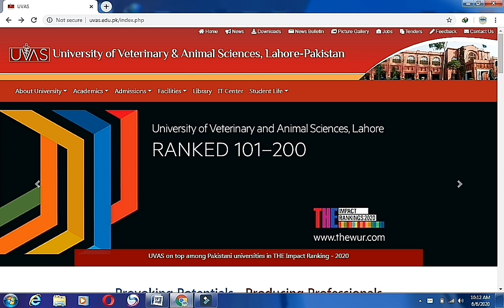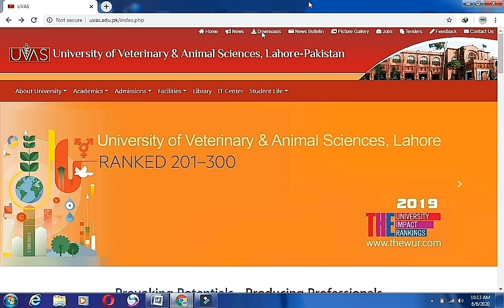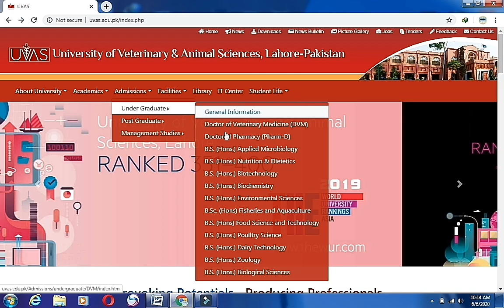Doctor of Veterinary Medicine (DVM) Scope|| Admission|| Career|| Salary, In Pakistan, Jobs Career 24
In this video I Will tell you briefly about dvm degree .. what is the scope of dvm in Pakistan? Dvm salary , dvm admission , dvm universities ...

Veterinary science deals with treatment , production and management of different kinds of animals and birds. Doctor of veterinary medicine (DVM)'is a five year degree program . The basic principles of this program is quite similar to that of human medicine.

Dvm ,
Dvm Salary,
Dvm admission,
Dvm scope,
Dvm scope in Pakistan,
Dvm career,
Dvm career in Pakistan,
Dvm universities,
Dvm Universities in Pakistan,

*Scope and details of LLB in Pakistan*

*How to Fill Asf Job Form?*

 *How to become Train Driver in Pakistan?*

 *Air force Test Preparation* .

 *Scope and details of B Pharmacy in Pakistan*

 *Scope and details of DVM in Pakistan*

Thanks❤ h